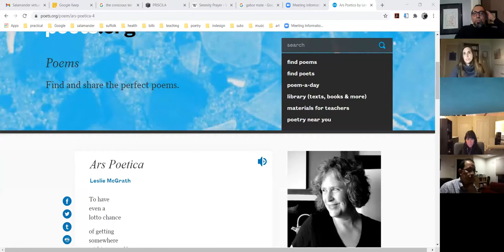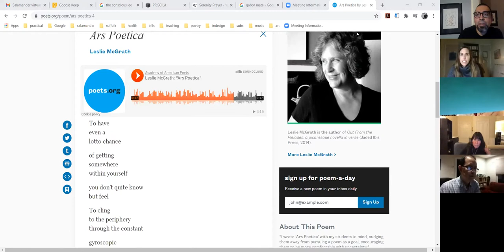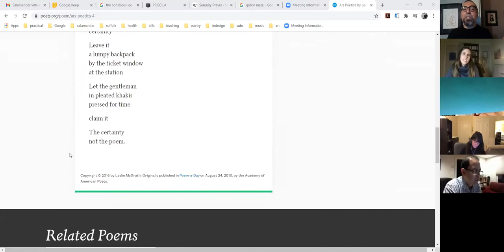Salamander virtual reading Oct. 30 2020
Salamander Magazine hosting the “Salamander issue #50 Virtual Reading" featuring Rajiv Mohabir, Joan Naviyuk Kane, and Anne Kilfoyle.